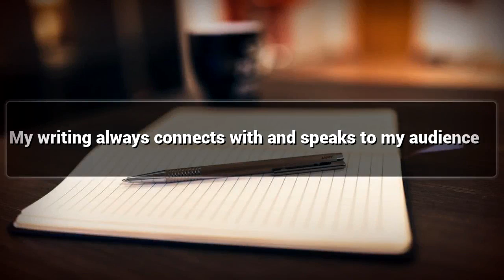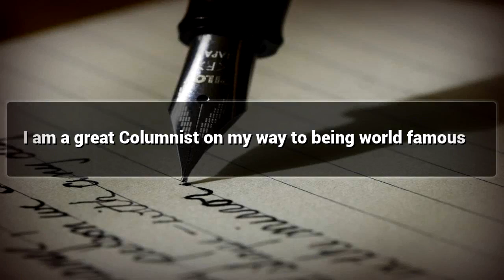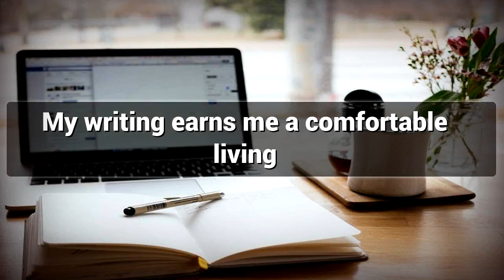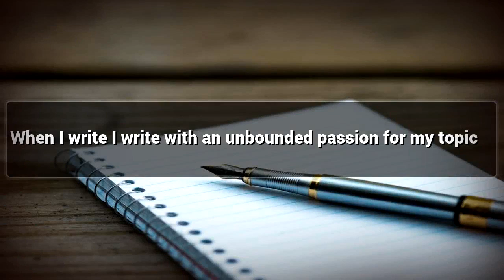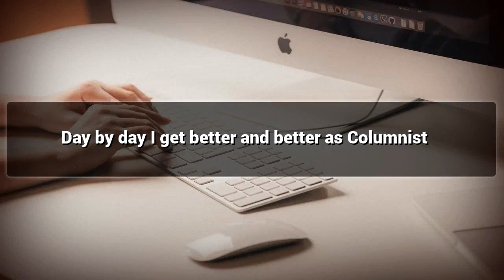Columnist affirmations mp3 music audio - Law of attraction - Hypnosis - Subliminal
Positive Affirmations for Columnist.

Watch this Positive Affirmations video for Columnist and Lead a Happy Life